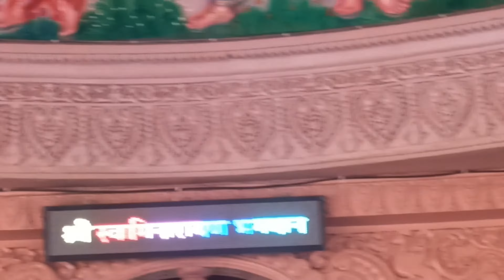Nilkanthadham Swami Narayan Mandir_Poicha_Gujarat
Nilkanth Dham Swaminarayan Temple is located at Poicha village on the bank of river Narmada which is about 80 kms from Bharuch and 60KM from Vadodara. It is beautiful swaminarayan temple constructed in large area and one of the most amazing pilgrimage attracts people around Gujarat.

This channel is all about Nature, Travel, Food , Lifestyle and many more.